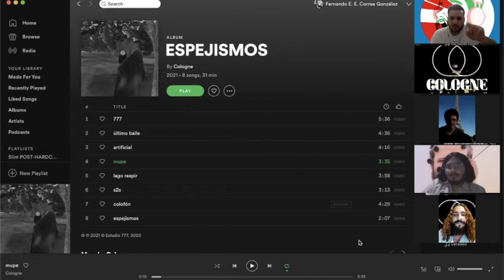EP 459 - Cologne - FENCast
Cologne is a band that explores genres such as rock, neo-psychedelia, electronics and more.

Cologne es una banda que explora géneros como rock, neo psicodelia, electrónica y otros sonidos.

FIND FEN'S Books on Amazon/Spotify/YouTube/Bandcamp: